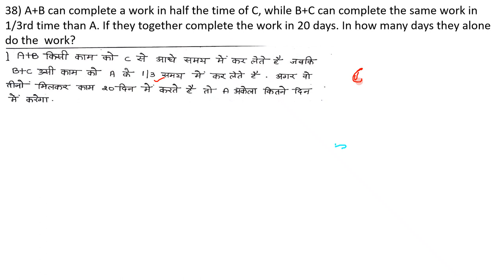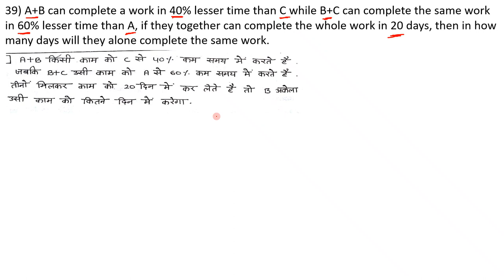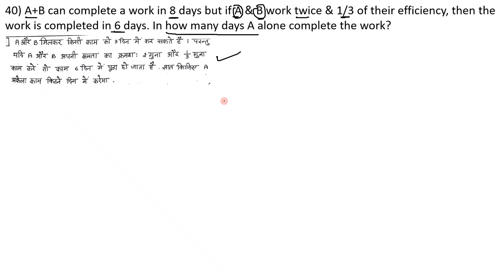Time & Work Part 4 (Q. 35 to 42) Rakesh Yadav Class Notes in Hindi & English Explained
Time and Work is an important chapter for all competitive exams like SSC CGL, Bank PO exams like SBI PO, IBPS PO and all other government job exams. If understood in conceptual way, this is the easiest topic among all the different topics in competitive exams like SSC CGL, Bank PO, Bank Clerk etc. So to cover this chapter from basics to exam level questions Ajay Kalera is taking LIVE DOUBT SESSION which is  helpful for all the students and they will be able to solve all Time and Work  questions correctly and within time for all exams like SSC CGL, Bank PO, CDS and all other competitive exams.
Today I am going to summarise all the maths tricks that will speed up your calculation speed. I used them in CAT and IBPS exam. I am sure that these tricks will help you increase your score. I have written many articles in detail on these topics.
You need to do all the calculations in your brain. Don't use paper. You need to divide complex calculations into parts and solve it in your brain without paper. That's how toppers do complex calculations during exams.

Right now it will be difficult for you to use this method but with practice, you will be able to do any complicated calculation within seconds. pipe and cistern, time and work, Arithmetic is a branch of mathematics which deals with problems relating to Number system, Decimals, Fractions, Simplification, HCF and LCM, Ratio and Proportion, Percentage, Partnership, Average, Profit and Losses, Simple Interest and Compound Interest, Mensuration, Time and Work, Time and Distance, Data Interpretation, Trigonometry, etc. In every competitive examination
Candidate should have good understanding of all the topics mentioned in the arithmetic syllabus as the current day competitive examinations test the candidate's clarity of concept, speed of calculation and accuracy
To help those candidates who are preparing for competitive examinations we have provided separate chapter on the above mentioned topics. In every chapter we have given important formulas and short cut tricks wherever applicable. Candidates should go through each and every formulae and shortcut tricks before going through the problems.
The quantitative aptitude is the section where numerical questions are asked to test the mathematical skills, accuracy and speed of the candidates. In general, the questions are related to basic and elementary mathematics and require the candidates to be completely acquainted with the fundamental concepts to solve them. In CAT, the quantitative ability is a separate section and thus, a separate sectional timing is present in which the candidates are required to solve the related questions.
As the Quantitative topics are broad, the candidates are expected to be well prepared with topics

Number Systems Averages LCM and HCF
Profit, Loss, and Discount Quadratic Equations Linear Equations Percentages Complex Numbers Time, Speed and Distance
Logarithm & Surds and Indices Time and Work Sequences and Series
Inequalities Probability Simple Interest
Set Theory & Function Permutation and Combination Mixtures and Alligations
Trigonometry Geometry Coordinate Geometry
Mensuration Ratio and Proportion Compound Interest
It should be noted that the topics mentioned here are not the only topics required for CAT exams. Candidates are suggested to have a strong foundation of broader topics related to quantitative section. This section is very crucial for the CAT exam since almost 34 questions are asked from this section which involves a wide range of numerical topics.

Time & Work Part 1 (Q. 1 to 12) Rakesh Yadav Class Notes in Hindi and English Explained By Ajay Kalera,
Rakesh Yadav New Class Notes Explained,
Rakesh Yadav Math Class Notes,
Review of Rakesh Yadav Math Class Notes,
Rakesh Yadav 7300 Book Questions Expalined,
Rakesh Yadav Time & Work Complete,
Time & Work Part 1 Rakesh Yadav Class Notes in Hindi and English Explained By Ajay Kalera,
Time & Work Part 3 (Q. 25 to 34) Rakesh Yadav Class Notes in Hindi and English Explained By Ajay Kalera,